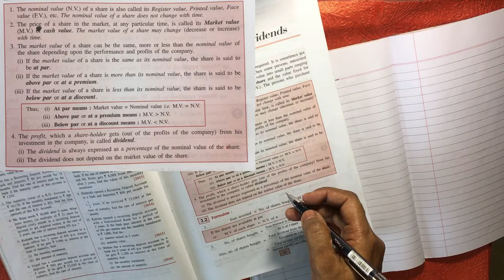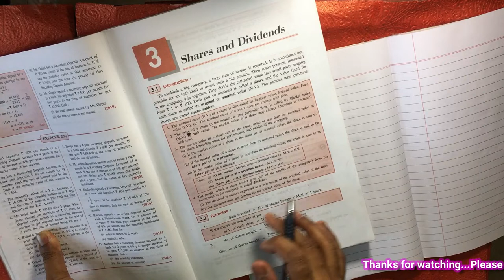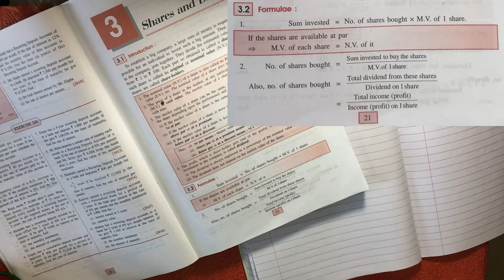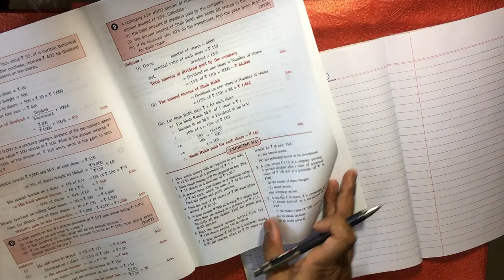SHARES AND DIVIDENDS |EX 3B-Q2 Numerical Solutions | Maths | Class 10 | ICSE |Shailendra Srivastava